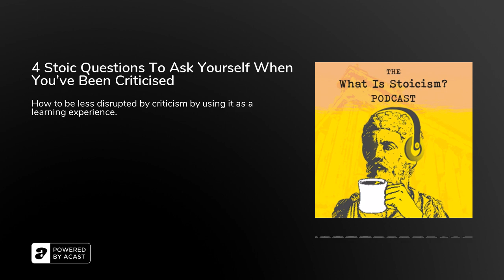4 Stoic Questions To Ask Yourself When You've Been Criticised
How to be less disrupted by criticism by using it as a learning experience.

Join other aspiring Stoics in receiving Sunday Snippets, my free weekly collection of the best Stoic gems